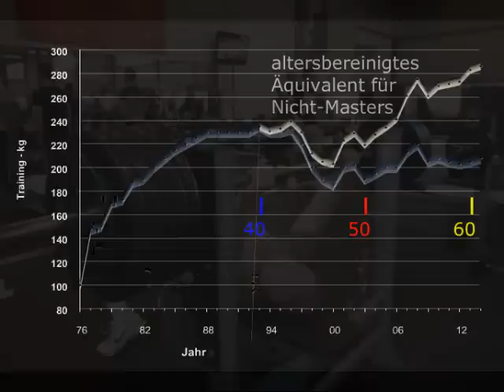Raw Bankdrücken - 200 kg - Masters 60+ W. Kurda - 2015